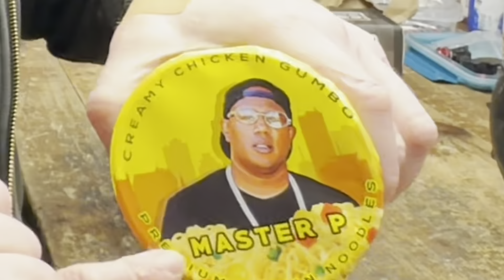Typhon 6s hits me Again! Insane Sponsor!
Here is an old video, I’m working on big projects so I’m showing you the videos that didn’t make the cut! Enjoy my Rc Fam!❤️🤘